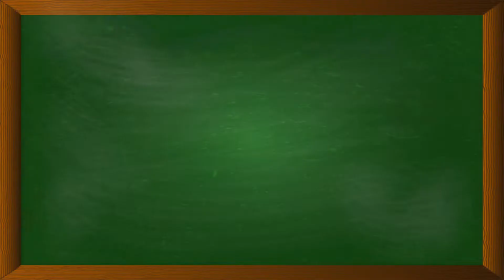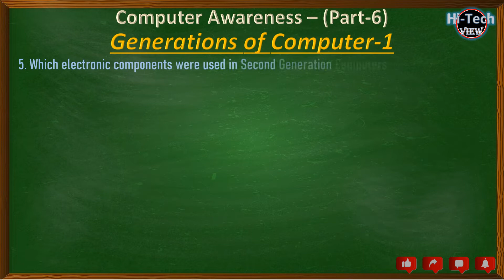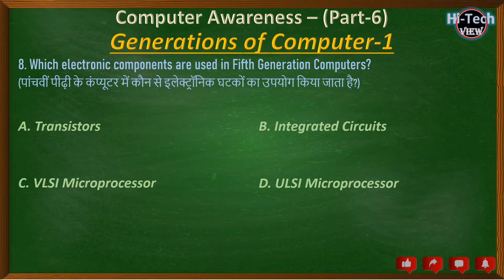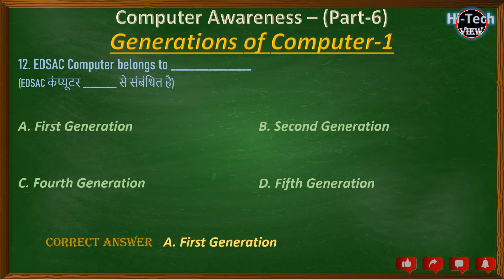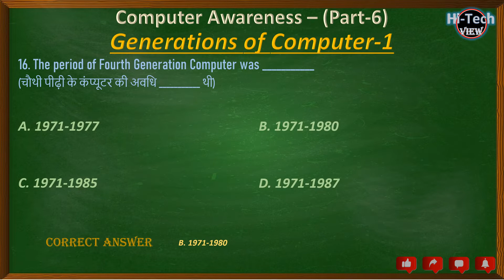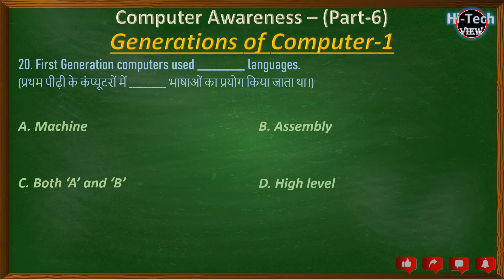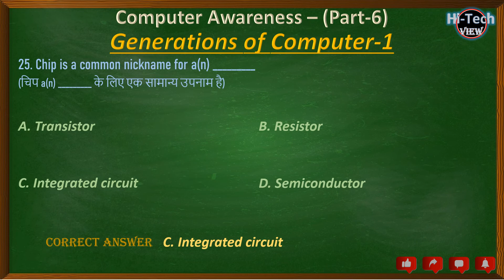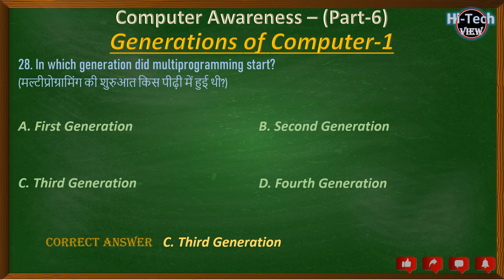Computer MCQ | Generations of Computer | Computer Awareness by Rajesh Guleria | Part 1/3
About us:
Hello Friends, Welcome to Hi-Tech View with Rajesh Guleria your best solution for all Competitive Exams preparation. Here you will gain entire knowledge about the Computer knowledge in MCQs form which is best suited for all types of exams.
computer mcq,
mcq on generation of computer,
generation of computer,
computer generation,
computer generation in hindi,
computer generation 1st to 5th,
computer generation introduction in hindi,
generations of computer,
first generations of compute
second generations of compute
third generations of compute
forth generations of compute
fifth generations of computer,
introduction to computer generations,
how many generations of computer,
computer fundamental,
computer की पीढ़ी,
computer first to fifth generations,
1st generation of computer,